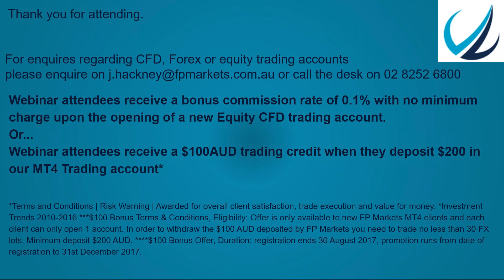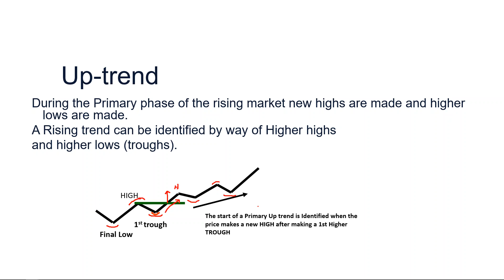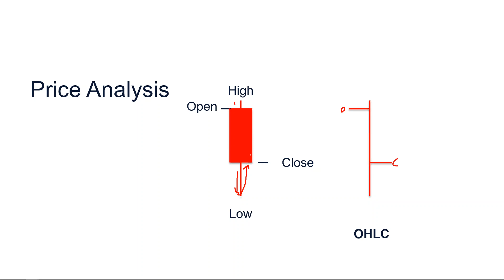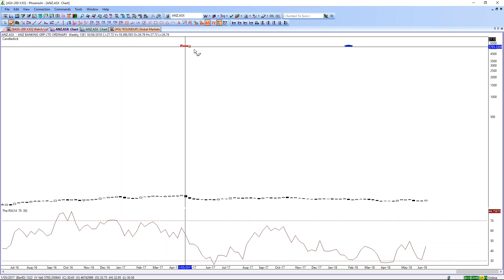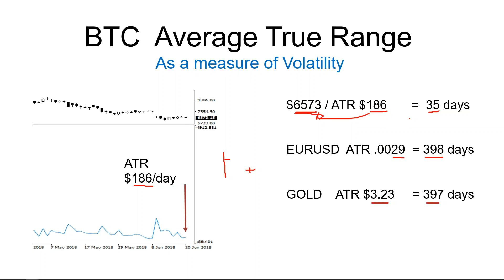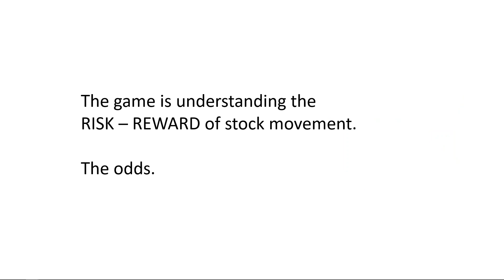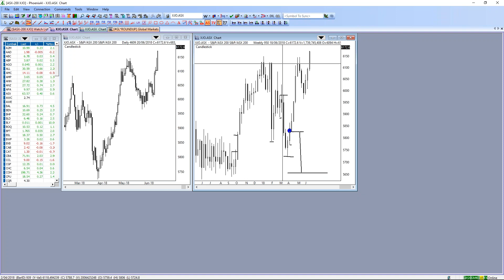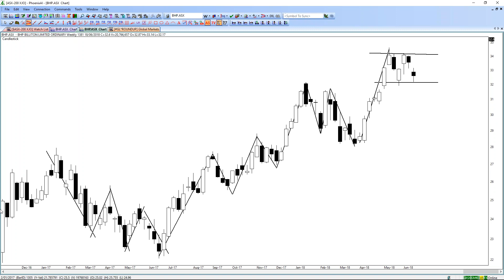FP Markets: Webinar - Technical Analysis Charting Techniques with Gary Burton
Gary Burton, Technical Analyst presents Develop your Edge

In this webinar, the Building Blocks of Technical Analysis will be discussed:
  - Setting up your charts for effective decision making
  - Defining a price trend
  - Draw useful trend lines
  - Working with indicators

FP Markets is an Australian regulated broker established in 2005. We offer traders access to CFDs across Forex, Indices, Commodities, Stocks & Cryptos on consistently tighter spreads in unparalleled trading conditions.

Stay Up To Date in the Markets, Connect with FP Markets

FP Markets has made every effort to ensure the accuracy of the information as at the date of publication. FP Markets does not warrant the accuracy, reliability or completeness of the information contained in this material and to the extent permitted by law, disclaims liability for any loss or damage arising from or in connection with your reliance on the information. First Prudential Markets Pty Ltd ABN 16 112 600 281, AFSL 286354.